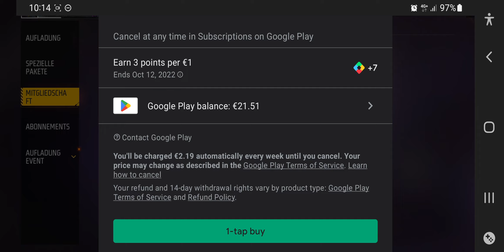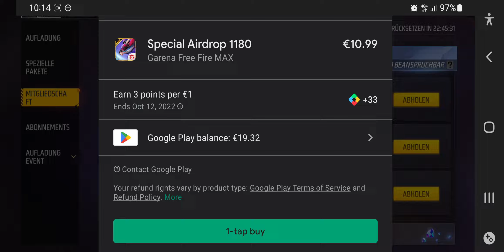free fire max 2022 new trick and treat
FREE FIRE MAX EU